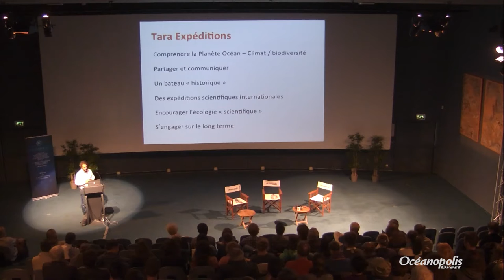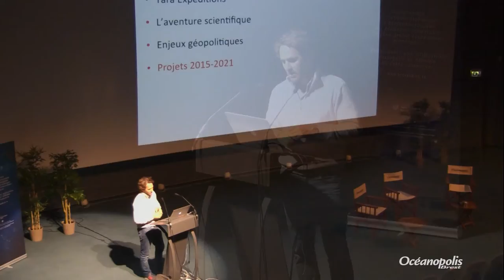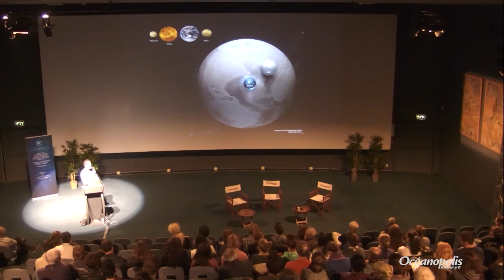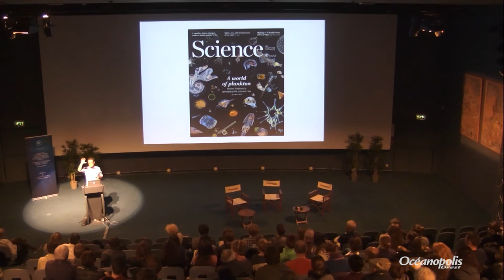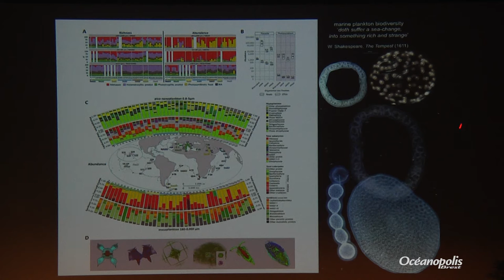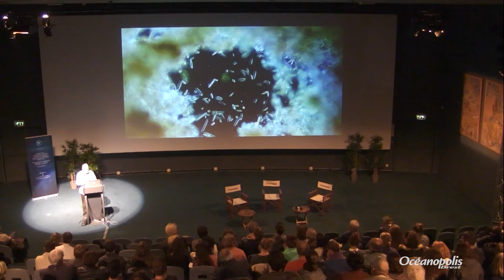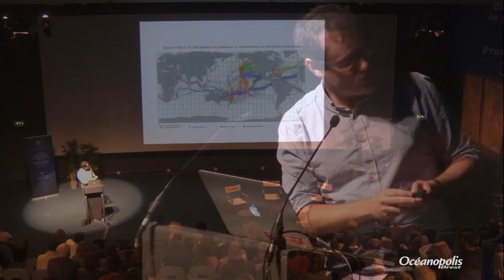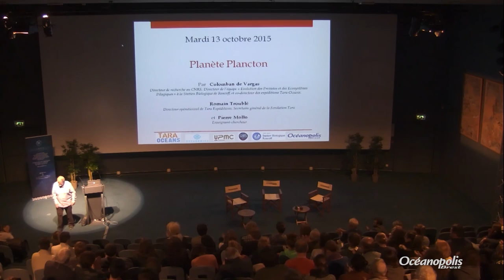Planète Plancton - conférence de Colomban De Vargas, Romain Troublé et Pierre Mollo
Conférence du 13 octobre 2015, intitulée "Planète Plancton", présentée par :
- Colomban de Vargas, directeur de recherche au CNRS, directeur de l’équipe « Evolution des Protistes et des Ecosystèmes Pélagiques » à la Station Biologique de Roscoff, et co-directeur des expéditions Tara-Oceans.
- Romain Troublé, directeur opérationnel de Tara Expéditions et secrétaire général de la Fondation Tara
- Pierre Mollo, enseignant-chercheur

A sa sortie des glaces en 2008, l’équipe de Tara-Expéditions a décidé d’engager la goélette dans une nouvelle aventure d’exploration inédite du plancton planétaire, en collaboration avec un petit groupe de chercheurs internationaux assoiffés d’inconnu. La plus grande partie de pêche au plancton jamais réalisée a alors été effectuée à bord de TARA, avec 4 tours du monde lors des expéditions Tara-Oceans et Tara-Oceans Polar Circle (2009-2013), qui ont ramené une collection exceptionnelle d’échantillons éco-morpho-génétiques du plancton mondial, pour des analyses dites « holistiques » du système, des virus aux petits animaux, depuis leur gènes jusqu'à l’organisation des communautés d’espèces dans leur contexte océanographique. Les premiers résultats de Tara-Oceans, publiés dans un numéro spécial de la prestigieuse revue scientifique Science en mai 2015, révèlent une diversité insoupçonnée d’espèces et de gènes planctoniques, tout en atteignant les limites de la complexité de cet écosystème, qui, rappelons-le, génère 50% de l’oxygène que nous respirons et est au cœur de la régulation du CO2 atmosphérique par le mécanisme de la pompe à carbone.
Au cours de cet exposé, Romain Troublé relate l’exploit logistique et humain que fut cet extraordinaire tour du monde sur un laboratoire flottant et poussé à la force du vent ! Colomban de Vargas raconte les premières grandes surprises scientifiques révélées par l’analyse du matériel récoltés, et Pierre Mollo expose la nécessité d’intégrer le plancton dans notre quotidien et dans une démarche citoyenne, pour que l’humanité puisse continuer son odyssée, en symbiose sur la planète bleue planctonique.